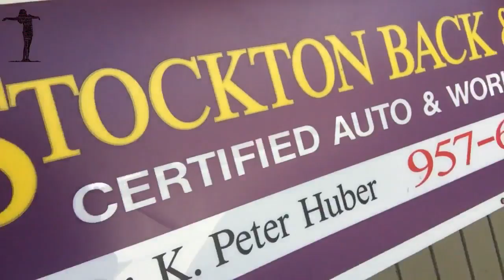Review Stockton Back & Neck Pain Center 1502 St Marks Plaza #4 Stockton CA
created by Cassandra with An Attitude

Back pain? Neck Pain? Visit Stockon Back & Neck Pain.
appointment.